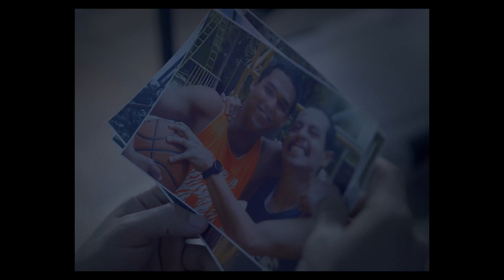THE MALE GAZE: A BETTER TOMORROW - Official Trailer - NQV MEDIA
Go on an enriching journey from Mexico to Spain, onto Austria and then to China via Greece in these five moving short films where gay men overcome various obstacles in accepting who they are, and where they are going - things can only get better.

From directors Aitor Gametxo, Jonathan Anzo, Stefan Langthaler, Dimitrios Asproloupos, Dongni Lanca Li